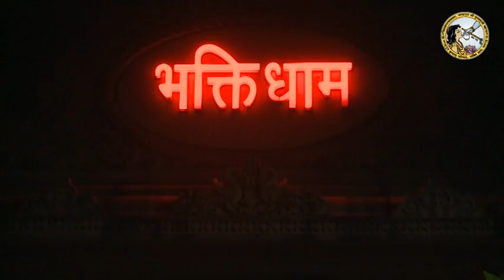Sharat Poornima at Bhakti Dham 2013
18.10.13 - Video of the celebration at Bhakti Dham Mangarh on the occasion of Sharat Poornima. Thousands of satsangis sang and danced on our Gurudev's 91st Birthday.

A Leela was also performed by the devotees in Mangarh.